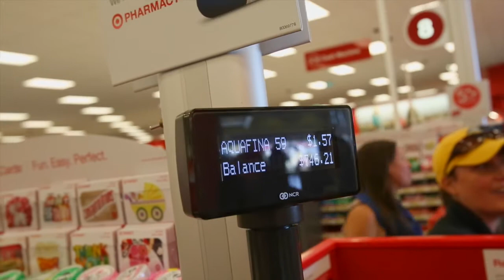Target Shopping Video